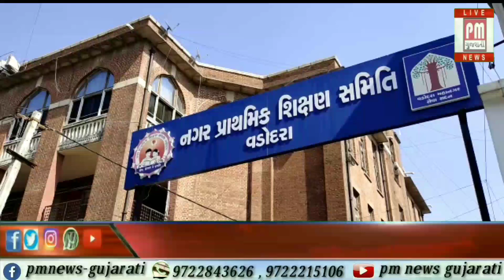વડોદરા : નગર પ્રાથમિક શિક્ષણ સમિતિના ડ્રાફ્ટ બજેટ અંગે બેઠક યોજાઈ